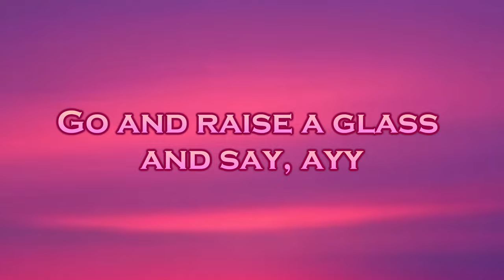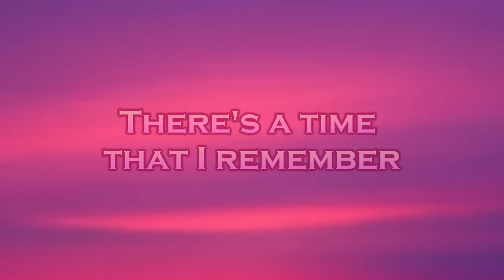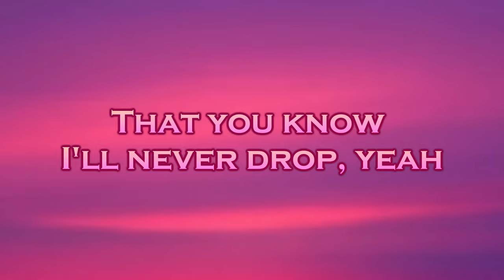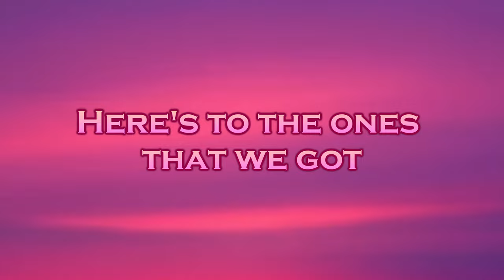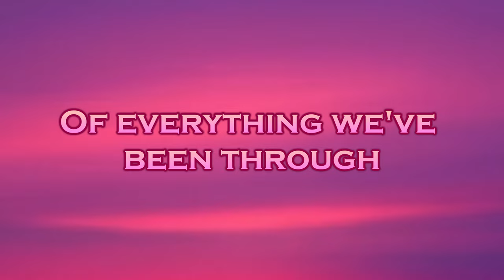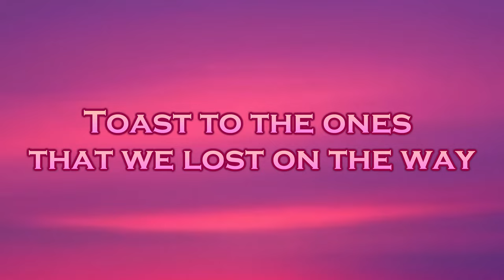SAYMRK - Memories (Lyrics) feat. Stayer, Britt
🎤Lyrics: SAYMRK - Memories feat. Stayer, Britt

There's a time
that I remember
When I did not
know no pain
When I believed in
forever
And everything would
stay the same
Now my heart feel
like December
'Cause I can't reach out
to call you
But I know I will
one day, yeah

Everybody hurts
sometimes
Everybody hurts
someday, ayy-ayy
But everything
gon' be alright
Go and raise a glass
and say, ayy

Cheers to the wish
you were here
But you're not
'Cause the drinks bring
back all the memories
Of everything we've
been through
Toast to the ones
here today
that we lost on the way
And the memories
bring back

There's a time
that I remember
When I never felt
so lost
When I felt all of
the hatred
Was too powerful
to stop (Ooh, yeah)
like an ember
And it's lighting up
the dark
I'll carry these torches
for ya
That you know
I'll never drop, yeah

Everybody hurts
sometimes
Everybody hurts
someday, ayy-ayy
But everything
gon' be alright
and say, ayy

you were here
But you're not
Of everything we've
been through
here today
And the memories
bring back